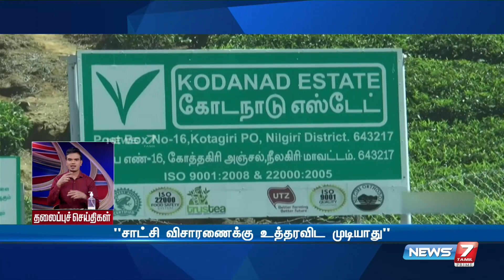Night Headlines | இன்றைய தலைப்புச் செய்திகள் | News7 Tamil | 19.03.2022